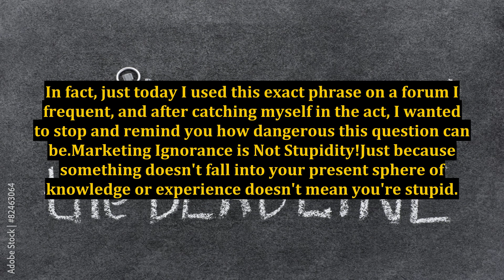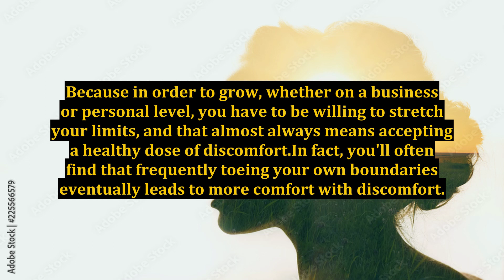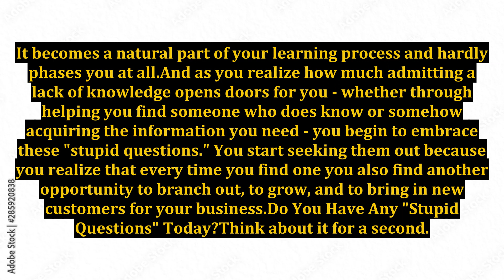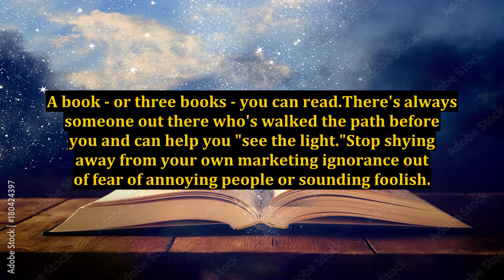Are You Asking Stupid Questions About Marketing?